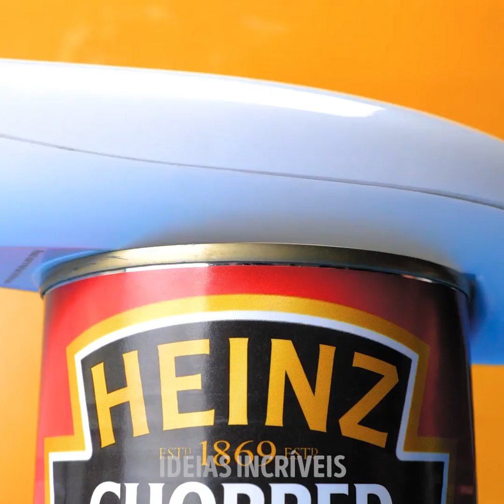Dispositivos Inteligentes Para Sua Casa Que Você Gostaria De Ter Agora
MINUTAGENS:
00:04 Limpador de garrafas magnético
01:08 Liquidificador para fazer  smoothie rápido
07:05 Abridor de latas automático
09:23 Utensílios de cozinha